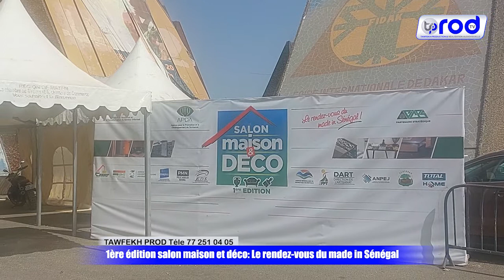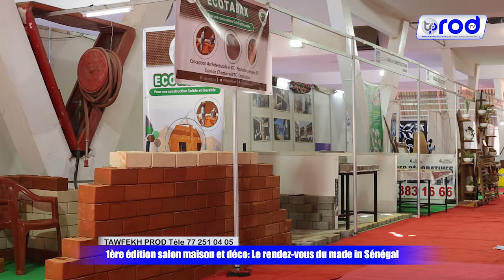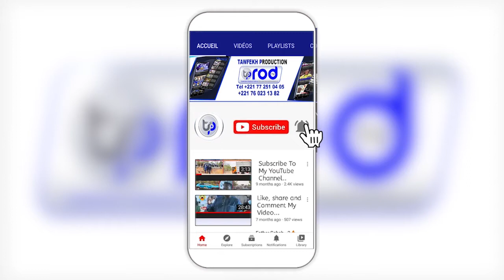1ère édition salon maison et déco Le rendez vous du made in Sénégal